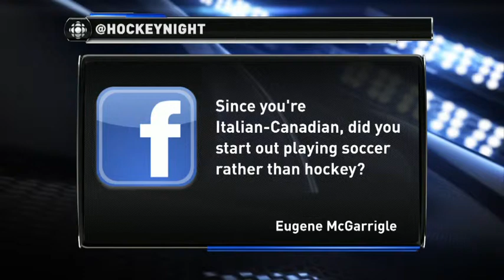Hockey Night Hangout: Mark Giordano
Calgary Flames captain joins Andi Petrillo to discuss the positives he sees in his team despite a disappointing season.

Produced by Alex Maveal on 27/03/14